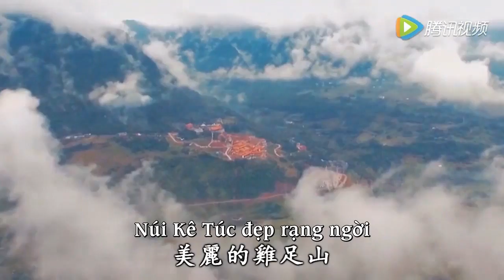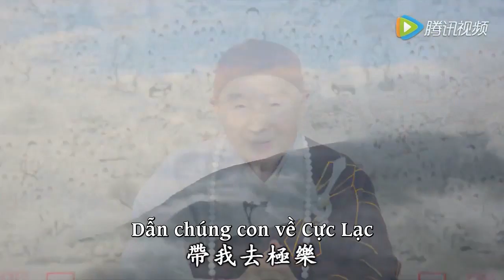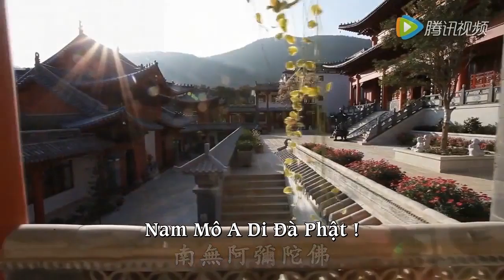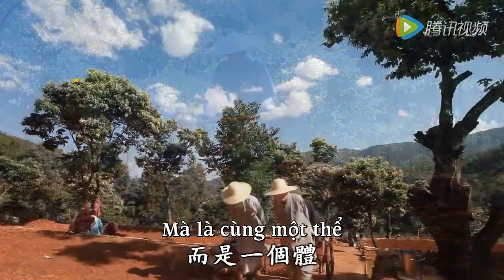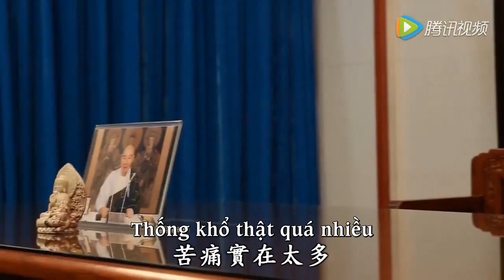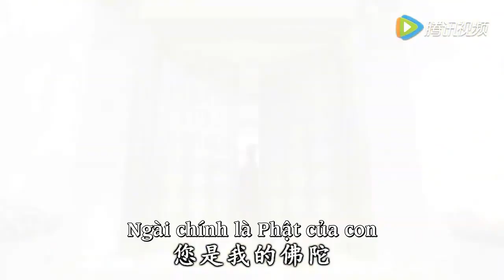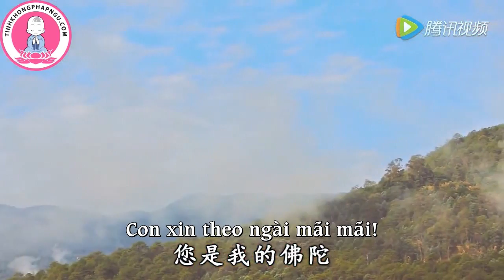NGÀI LÀ PHẬT CỦA CON | PHỤ ĐỀ TIẾNG VIỆT | LÃO HÒA THƯỢNG TỊNH KHÔNG